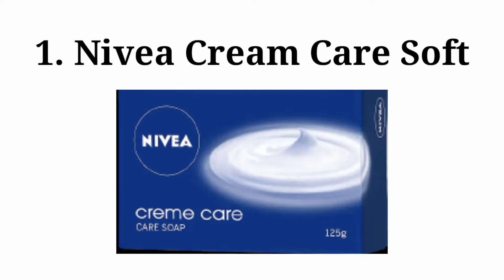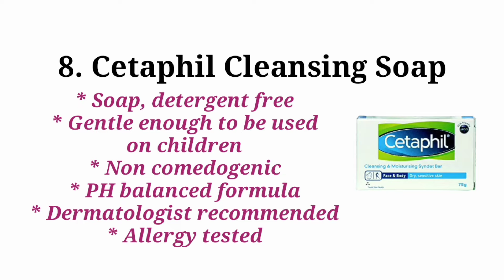10 Best Dry Skin Soaps Available In India | prasanthi makeover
10 Best Dry Skin Soaps Available In India | prasanthi makeover

FAQs On Dry Skin Soaps

Q- How to choose the best soap for dry skin?

Its very important to know the ingredients to pick the right soap for dry skin. While selecting a dry skin soap, make sure you it contains moisturising ingredients like cream and glycerin which keeps the skin moisturised for a long time. You may also go for Vitamin E, Avocado and Jojoba oil as these help to prevent dry skin issues.

Q- Which is the best soap for dry skin?

There are many options when it comes to picking the best soap for dry skin in India. Cetaphil gentle cleansing bar, Soulflower moisturising soap, Nive soap and Dove cream beauty bathing bar are all very good options.

Q- Which are the top ayurvedic soaps for dry skin?
Kama Ayurveda Red Sandalwood Ayurvedic Soap, Biotique Bio Almond Oil Nourishing Body Soap and  Khadi Neem and Tulsi Ayurvedic Soap are all very good options if you are looking for an ayurvedic soap for dry skin.

Q- Which are the best moisturizing soaps for dry skin?
If you are looking for a moisturising soap, then Dove cream beauty bathing bar, Nivea soap, Cetaphil gentle bar and Himalaya almond & rose soap are very good options.

Q- Which soaps should one avoid to keep the skin safe?

One should stay away from soaps which promise fairness in quick time as they are more likely to contain harsh chemicals. Also, one should avoid soaps with high pH as its acidic in nature and can damage the skin. Also do make sure to check out the contents of the soap before finalizing the same. Stay away from chemicals like paraben and sulfates. Its best to select organic or an ayurvedic soap as they are likely to have much lesser chemicals.

Products Links 👇👇👇👇👇👇👇👇👇

NIVEA Soap, Creme Care, For Hands And Body, 125g (4 Pieces)

SANTOOR PureGlo Glycerine Bath Soap with Almond Oil for Moisturized, Nourished and Shining Skin, Combo Offer, 125 g, Pack of 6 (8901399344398CT)

Himalaya Herbals Almond And Rose Soap, 125g (Pack Of 6)

Rexona Coconut & Olive Oil Soap, 150 g (Pack of 8)

Fiama Gel Bar Peach and Avocado, 125g (Pack Of 6)

Dove Cream Beauty Bathing Bar 125 g (4+1 Free Combo) With Moisturising Cream for Softer, Glowing Skin & Body - Nourishes Dry Skin more than Bar Soap

Pears Pure & Gentle Moisturising Bathing Bar Soap with Glycerine For Golden Glow 125g (Pack of 5)

Medimix Ayurvedic Natural Glycerine Bathing Bar, 125 g (4 + 1 Offer Pack)

Cetaphil Baby Mild Bar for Face and Body Pack of 3, (75g x 3, Sensitive Skin)

Limited-time deal: Mamaearth Ubtan Nourishing Bathing Soap With Turmeric & Saffron – 5x75g